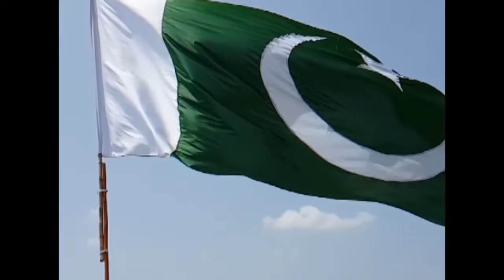waste recycling haseeb akhter sap 5607 bms documentary production fall 20